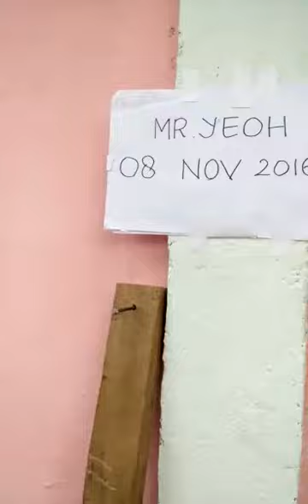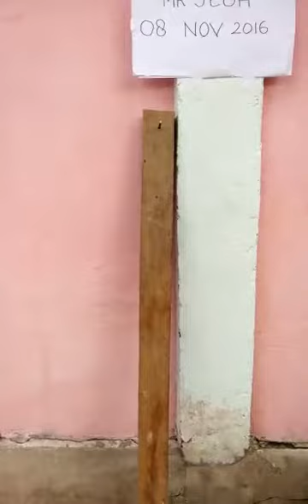SM TOMBOL 3 HITAM KUMBANG (TERLIHAT SEPERTI ASLI BILAH SM TEBAL) MUDAH2AN BUKAN REKAYASA PAKU NYA !!